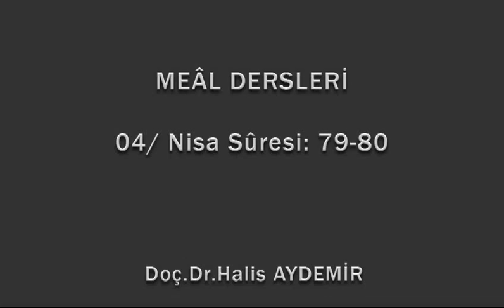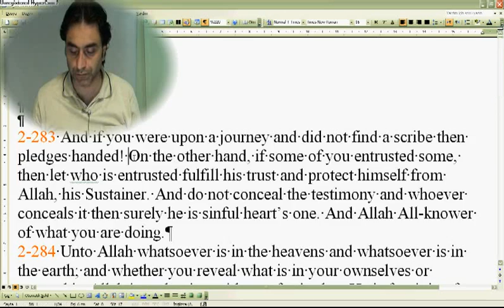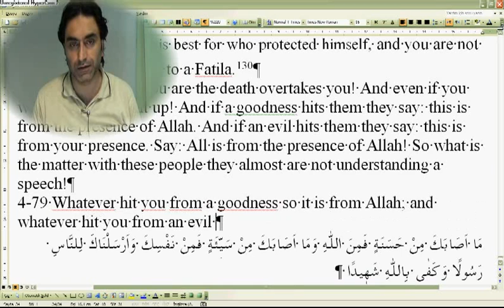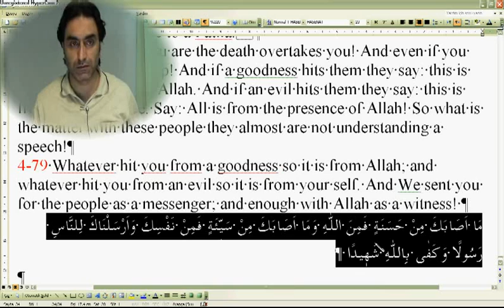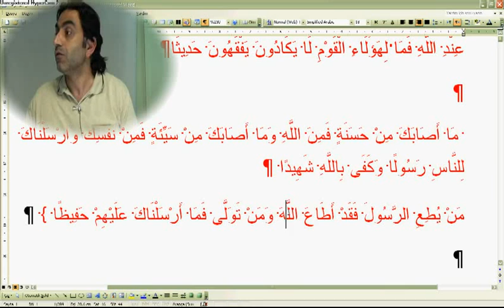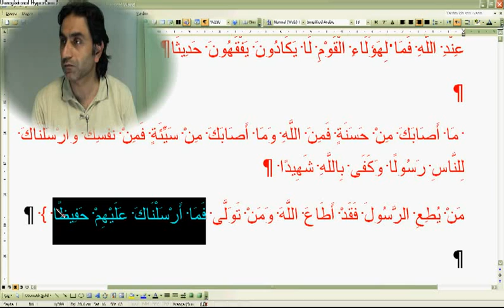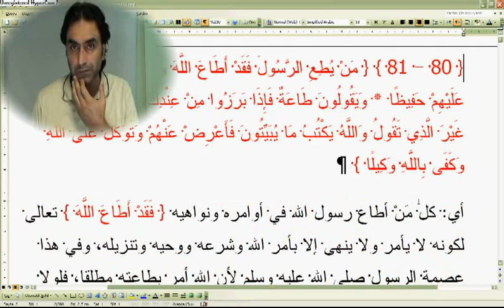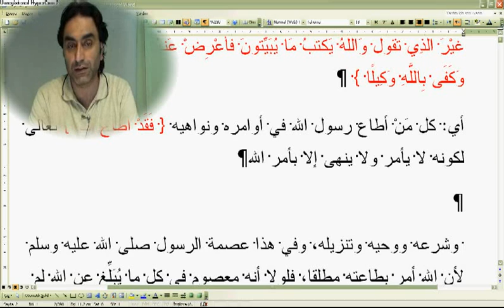Nisa suresi 79--80 (Doç. Dr. Halis AYDEMİR)